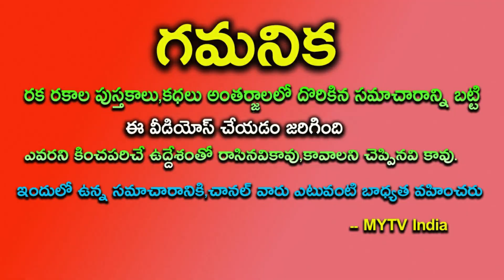రాసుకోండి ఈ రోజు నుంచి 2025 వరకు ఈ 4 రాశులకు పట్టిందల్లా బంగారమేastrology